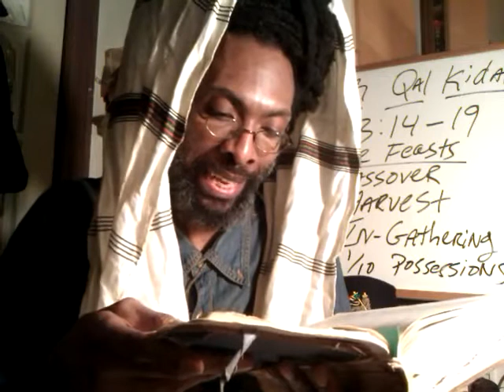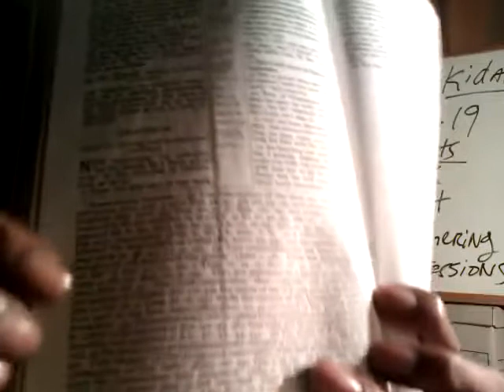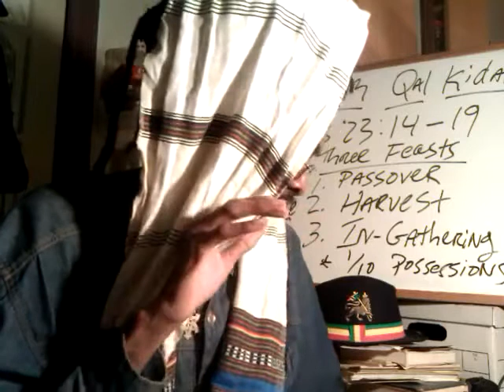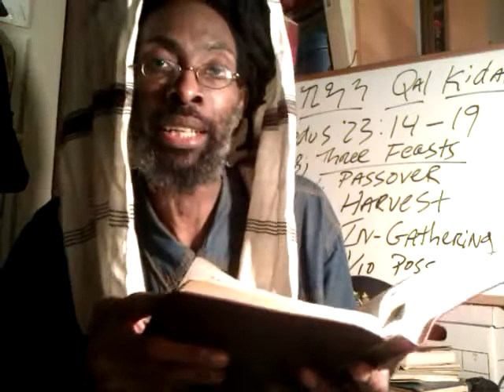SHOFAR Trumpets of Jah's Judgment & New Testament - RASTAFARI ROSH HASHANAH Pt3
Pt3 RASTAFARI ROSH HASHANAH: SHOFAR Trumpets of Jah's Judgment & New Testament

RAS TAFARI ROSH HA-SHANAH pt1: Black Jews & the Hebrew Lunar New Year 5772 - Wendim Yadon
Pt2 RASTAFARI ROSH HASHANAH: Yom Terua, Khnum's Shofar & Church Out of EGYPT Mysteries